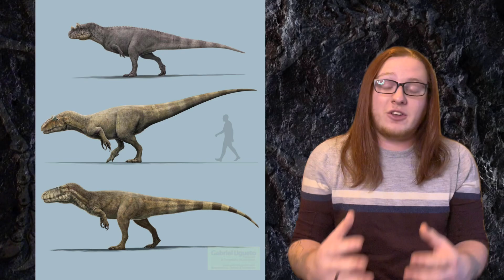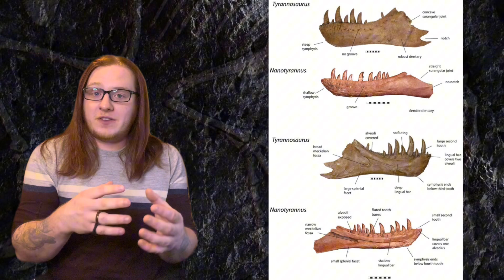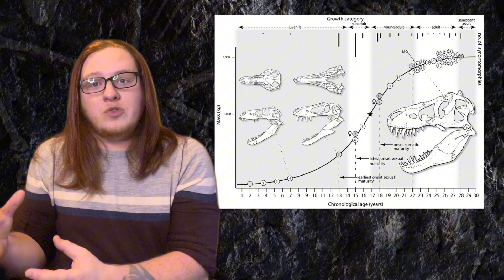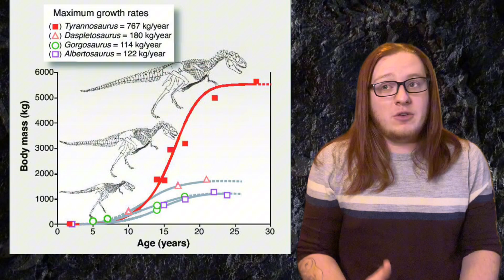Is Nanotyrannus its Own Species? Or is it Just a Juvenile T-Rex?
The debate over what exactly Nanotyrannus is has been going on for decades. Is it its own species? Or is it just a juvenile T-Rex? A new study claims to know the answer, but a lot of paleontologists and dinosaur enthusiasts, including myself, are doubtful of the proposed evidence. Lets talk about it